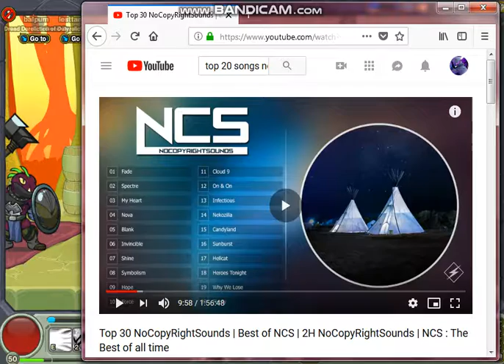Dungeon Blitz: Boss Fight Tuatura!!